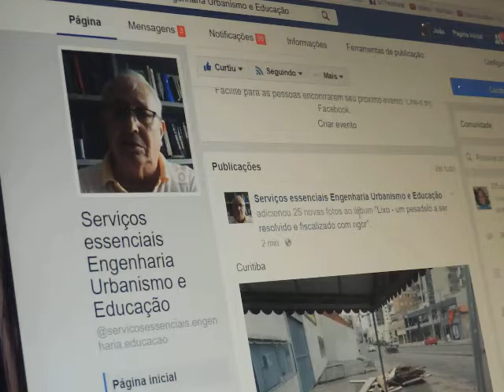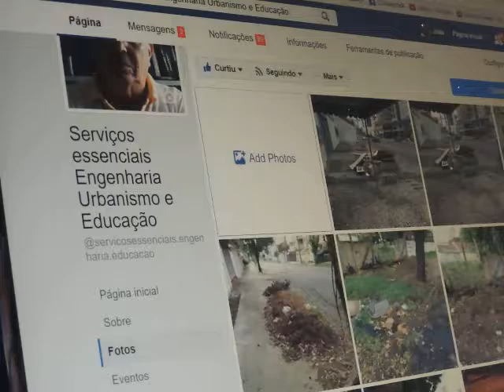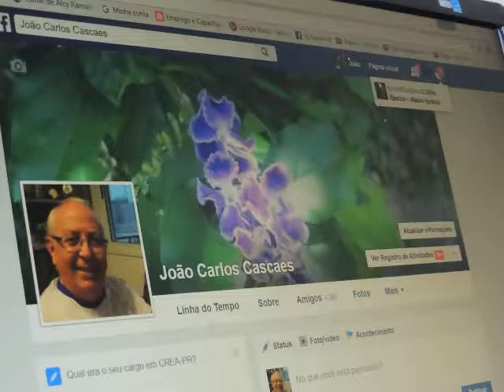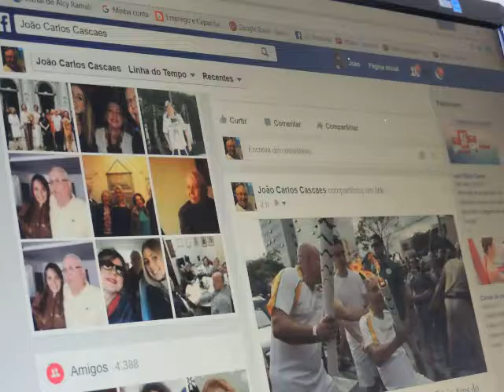PRIMEIRO A SAÚDE - DEPOIS A ALEGRIA - O LIXO - UM PESADELO DSCN4930